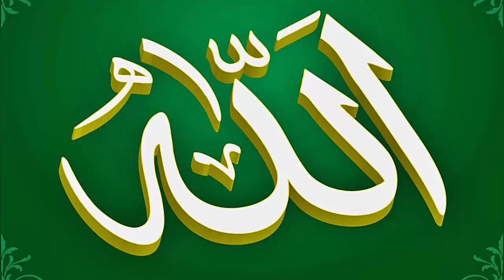IMAM MAHDI dan SATRIA PININGIT BERBEDA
Imam Mahdi kemunculannya diakhir zaman mendekati kiamat sedangkan Satria Piningit atau Ratu Adil kemunculannya di Nusantara pada tahun 2045. Ratu Adil/Satria Piningit hanya membawa Nusantara ke masa kejayaan bukan seluruh dunia.
kami belum mengetahui apakah tahun 2019 Imam Mahdi sudah lahir ataukah belum.